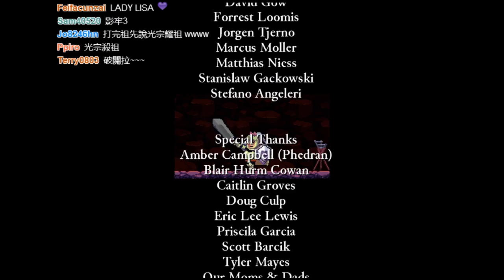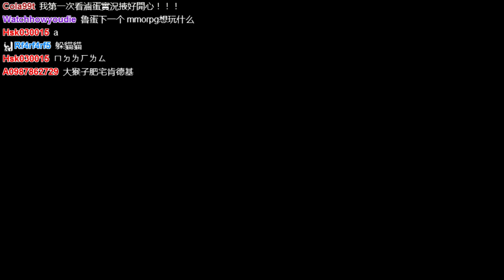《魯蛋》PC-Rogue Legacy 第二回 (part4)